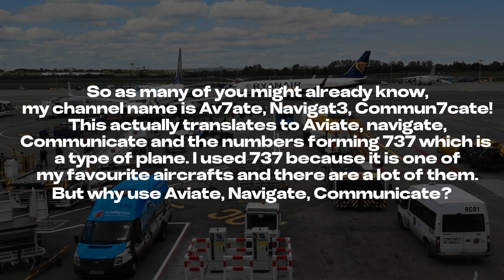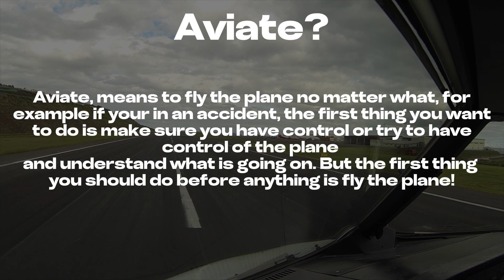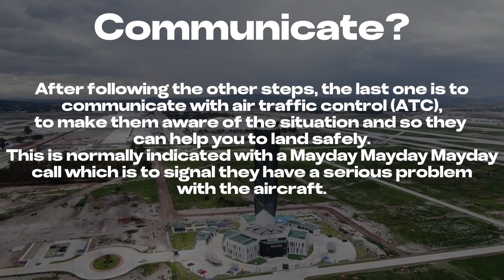What to do in an aviation emergency?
This video tells you what to do as a pilot what to do in an aviation emergency or accident. This video also gives you an understanding of my channel name and why i named it that. Enjoy...